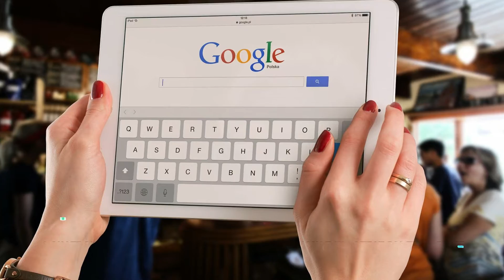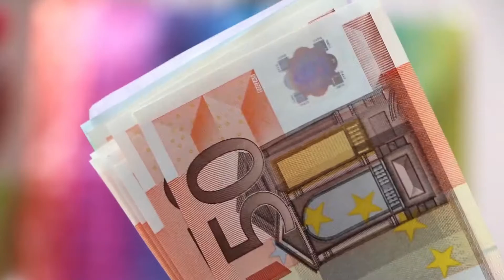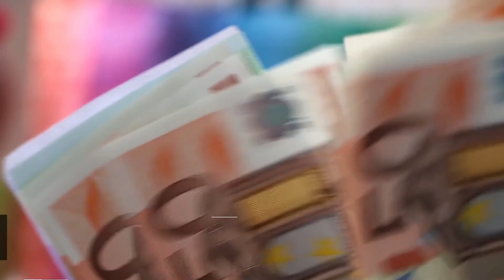Latest Stock Market News | 5 Big News | Financial Markets News | Capital Street Fx | 28 Jan 2021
Latest Top 5 Stock Market News Today 28 January 2021

1. Gold Down as Investors Turn to Dollar
Gold was down on Thursday morning in Asia, with investors turning to the dollar after the U.S. Federal Reserve concerns about the pace of the U.S. economic recovery from the impact of COVID-19.
Gold Futures  were up 0.50% at $1,835.70 by 11:46 PM ET (4:46 AM GMT), with prices falling to their lowest level since Jan. 18. The dollar was up on Thursday, after hitting a more than one-week high against rival currencies during the previous session.

2.Oil Down Over Chinese Travel Curbs, Fuel Demand Concerns
Oil was down Thursday morning in Asia over fresh fuel demand worries after England restricted travel and China seeks to limit travel during the upcoming Lunar New Year holidays.
Brent Oil Futures fell 0.54% to $55.23 by 11:21 PM ET (4:21 AM GMT) and Crude Oil WTI Futures  were down 0.51% to $52.58.

3.Australia takes on Google advertising dominance in latest Big Tech fight
An Australian regulator is considering letting internet users choose what personal data companies like Google share with advertisers, as part of the country's attempts to shatter the dominance of tech titans.
The Australian Competition and Consumer Commission (ACCC) also proposed limiting the internet giants' ability to access users' online histories to cross-sell products.

4.Dollar rises as stock slump rattles investor confidence

The dollar extended gains against most currencies on Thursday as a stock market rout due to concerns about excessive valuations boosted safe-harbour demand for the U.S. currency.
The euro nursed losses after a European Central Bank member warned that interest rate cuts are possible to curb the common currency's recent gains.

5.Guggenheim says institutional demand not enough to keep BTC above $30K

Guggenheim’s Scott Minerd has come out with another gloomy price outlook for Bitcoin stating that there is not enough institutional demand to keep the asset over $30,000.